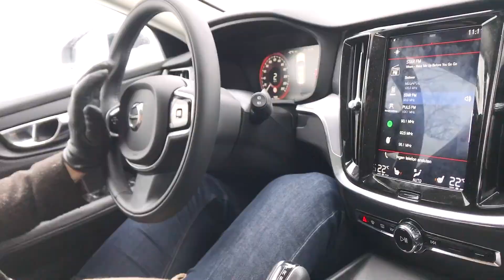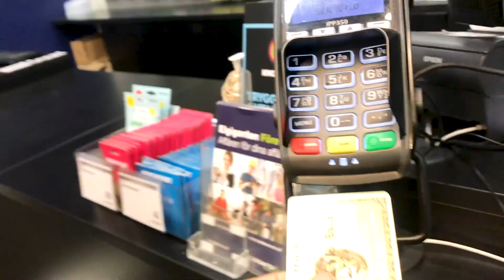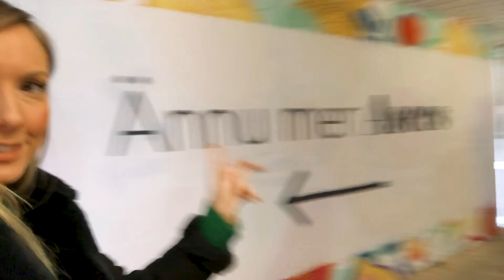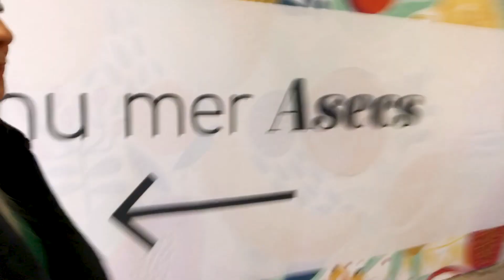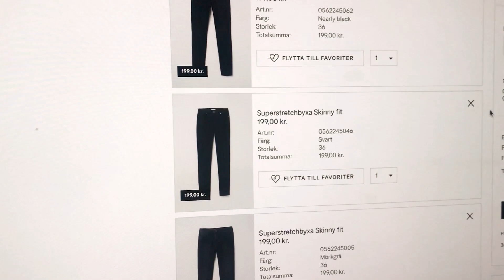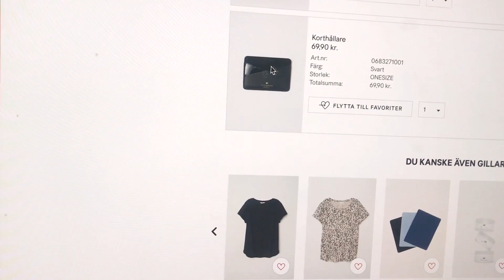THIS MAKES ME SO NERVUS | JÖNKÖPING IKEA ASECS VLOG 2019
This vlog starts of by me packing down the new camera I bought, osmo pocket. I tried to film a vlog with it but it was nearly impossible to shoot right. Therefor I decided to return it. And packing down the osmo pocket was really challenging, I really dont have the passentce doing that detailed things when it’s not working. But with a little help from Bojan it was packed away.

Than it was time to go to Jönköping. My parents in law has been babysitting our dog for the week and now it was time to get her back. But since we were going to Jönköing we decided to go to A6 Asecs and to ikea.

When we were at A6 we returned the camera. I always get so nervus returning things, I always feel so guilty. But the store where I bought the camera has a rule that you can try it for 30 days and if you are not happy you can return it. And it was really easy so I had nothing to worry about.

Than we looked in some stores and in Ikea. I bought a Kenzo shirt that Bojan found, I really was not in the mood of trying it but luckily he convinced me and I am so happy with it.

Than it was time to get Millie in Skillingaryd, we only stayed for lunch and than it was time to drive home.

At home we prepared for the week and ate egg sandwich and oboy, and then we watched a Swedish danish series called Bron.

✖️ Who is Elisabeth Fors? ✖️
I am Scandinavian Swedish micro influenser on youtube and Instagram, living in Sweden Borås with my boyfriend and my pomchi dog Millie, a pomeranian chihuahua papillon mix. I’m trying to have a minimalist mindset and I love minimalism and to declutter my home and I’m mindful of what I bring in. In this channel you will sometimes see me vlog daily or weekly vlogs from my everyday life and also other videos with everything I am passionate about about.